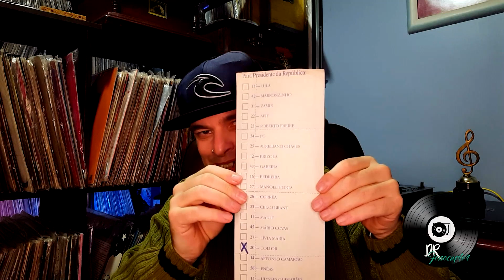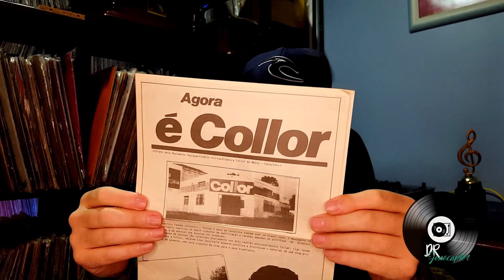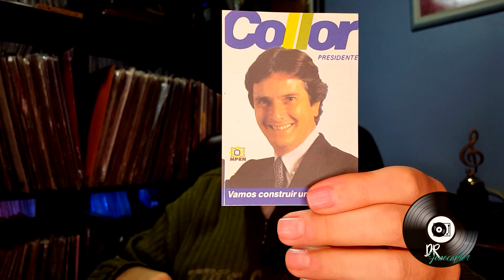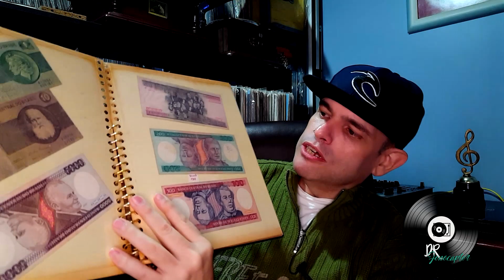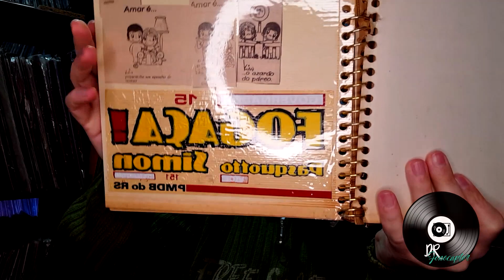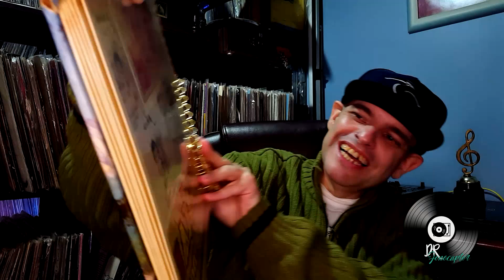Campanha Política Presidencial 1989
Tema do video de hoje do canal.
O assunto não será discos (eventualmente isso acontece) rss.  Ele entrará no contexto de "colecionismo",  já focalizado em videos como o que mostramos as embalagens antigas de Toddy, a coleção de embalagens antigas de produtos de limpeza, de embalagens antigas de produto de higiene, garrafas antigas de coca-cola entre outros temas não-fonográficos (e portanto não-musicais) apresentados no canal.   A "dica" está na thumbnail e em  um ano: 1989.

Não esqueçam de prestigiarem o trabalho do nosso parceiro, Aloísio Paulo!!

Ajude-nos a manter o canal com sua inscrição e audiência!!

Ouça a Orbital Light FM: Músicas instrumentais/orquestradas, adulto contemporâneo de qualidade internacional, grandes mestres da MPB e muito mais, navegue no site e curta essa viagem incrivel no tempo!!!